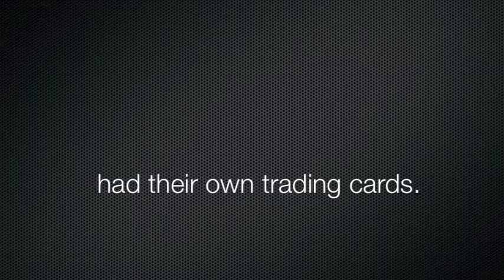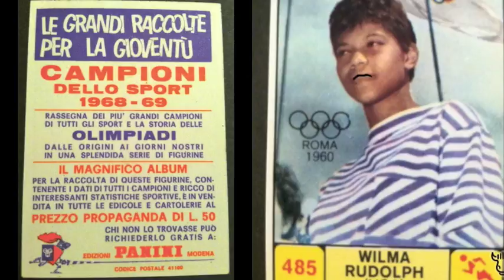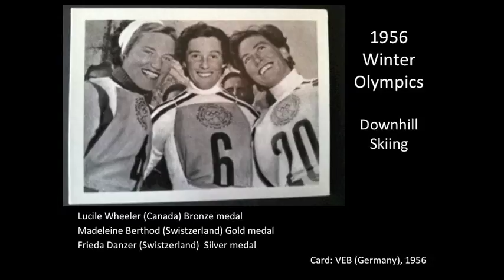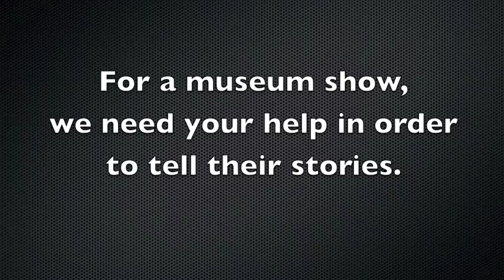Vintage Women's Sports cards and the Binders Full of Women song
The collection has grown to over 1,200 cards since this video was first made.  Help show that there is interest for a museum show for vintage women's sports cards.